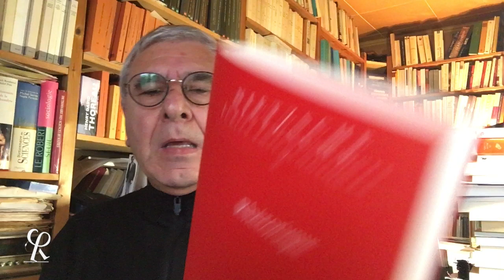📚 Lectures Rhétorique. Écrits Philologiques (Tome X) de Friedrich Nietzsche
Présenté par Robert Maggiori, philosophe co-fondateur des Rencontres Philosophiques de Monaco et critique littéraire.

🗣 « Il s’agit là d’un ouvrage qui indique le devenir de Nietzsche, mais soyez assuré que dans cet ouvrage-là, qui semble être technique ou simplement philologique, il y a déjà le Nietzsche philosophe. »

 📖 « Rhétorique » de Friedrich Nietzsche (Tome X), traduit de l’allemand, présenté et annoté par Anne Merker, publié aux Belles Lettres, 320 pp., 26,50€